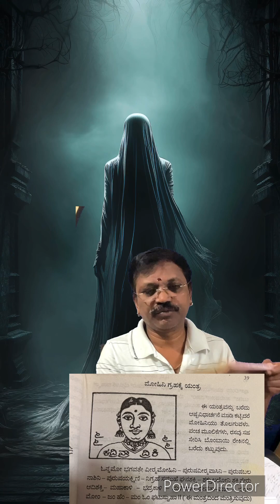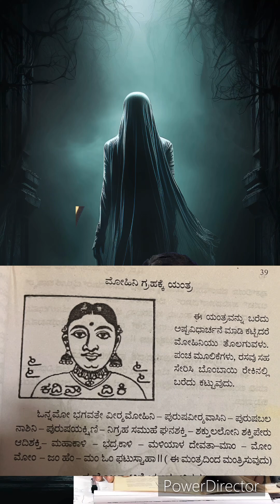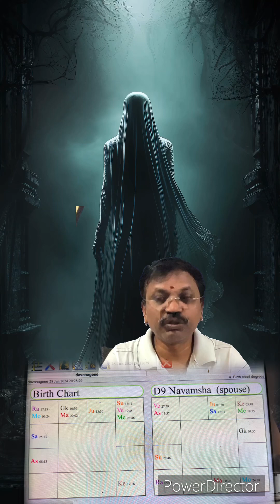ಪ್ರೇತ ಭಾದೆ || ಮೋಹಿನಿ ಗ್ರಹ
By Dr Suresha v